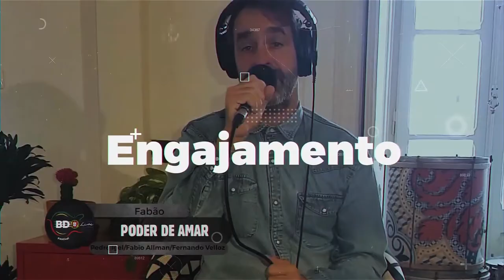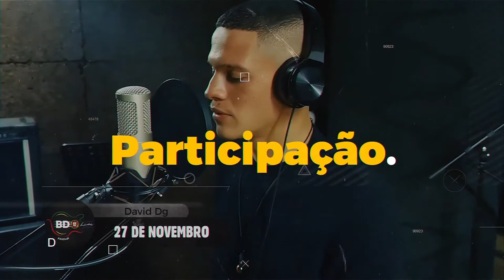TRIBO BDO - PGM 8 - Poder de Amar - Fabão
MÚSICA 3: Poder de Amar
COMPOSITOR: Pedro Igel/ Fabio Allman/ Fernando Velloz
INTERPRETE: Fabão
Então? Gostou? Não gostou?
Você acha que essa musica merece ir para o voto popular??
Sim ou não??
Você pode opinar e a sua opinião pode mudar o jogo!
Basta você entrar no nosso Instagram @BDO live Festival, votar "SIM ou Não" na nossa enquete!
A música que tiver o maior numero de votos SIM ganhará uma nota máxima no programa de sábado, tendo assim uma vantagem sobre as outras.
Vem brincar com a gente ! Entra lá no nosso Instagram e participa!
BDO LIVE FESTIVAL - PORTUGAL 2021
O primeiro festival da música brasileira on-line do mundo.
A celebração da nossa cultura através da música, com shows musicais transmitidos ao vivo, em um festival on-line que será exibido a partir de fevereiro. Os programas semanais envolvem jornalistas e mídias comunitárias, além dos compositores e intérpretes brasileiros, portugueses ou dos palops que vivem em terras lusitanas.
Participação especial de grandes nomes da música brasileira.
Participe!
Você brasileiro, português ou dos palops que vivem em Portugal.